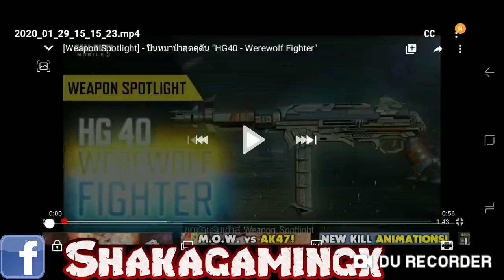Hg 40 WereWolf Fighter | Call of duty mobile